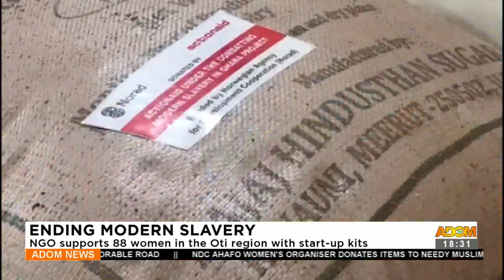Ending Modern Slavery: NGO supports 88 women in the Oti region with start-up kits - Adom TV News.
Ending Modern Slavery: NGO supports 88 women in the Oti region with start-up kits - Adom TV News (29-06-23)